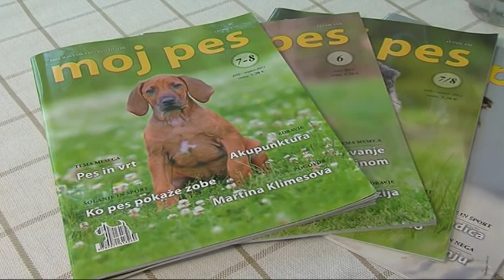STIRI TACKE 9 ODD SEPTEMBER 2013 FRANCOSKI BULDOG